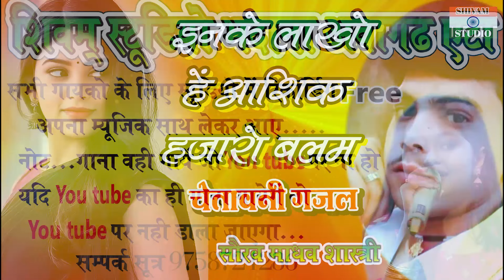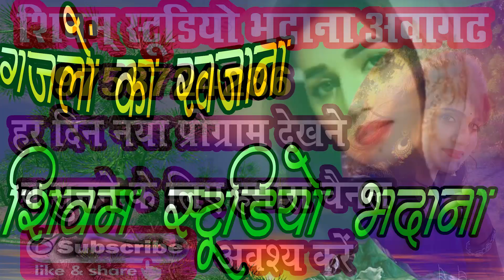Chetavani Gazal इनके लाखों हैं आशिक हजारों वलम Love 💔😭 / Singer Saurav Madhav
Hindi Sad Song 2024
Song -
( Official Video )
Producer- Sudhir Kumar
Director - Sudhir Kumar
Editing - Shivam Sharma
Singer
Chetavani Gazal Love 💔😭 / Singer Saurav Madhav
Now Available On :
Resso
Wynk Music
Saavn
Amazon Music and Other

Recording Studio - Shivam Studio Bhadana Awagarh
All Programs
Dehati -Holi
Dard Bhri Gazal
Sad Song
Bewafhi
Jakhmi Dil

& All COUNTRY

Note Entertainment Channel

Shivam Studio Owner --Sudhir Kumar
Music Label & Copyrights // Shivam Studio Bhadana

शिवम स्टूडियो भदाना यूट्यूब चैनल पर आपका स्वागत है. 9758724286